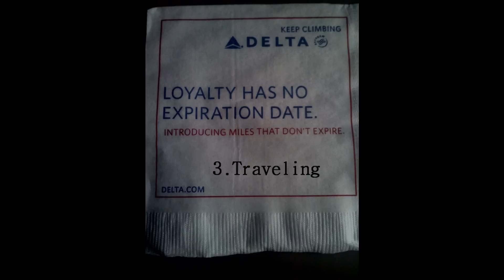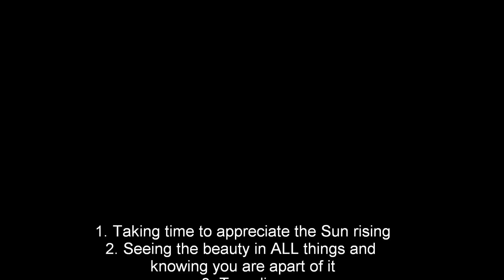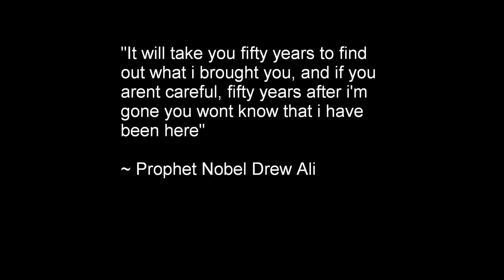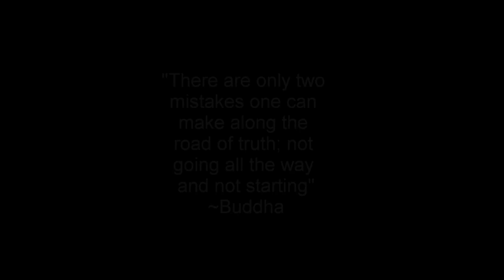E.L.L.E. presents: 10 Keys to Life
While vacating in Miami, Yasheeka of E.L.L.E. captured scenes from her environment and titled it the 10 Keys to Life. Of course, there are endless "keys" but these are a few that she bares witness to within her universe. Enjoy